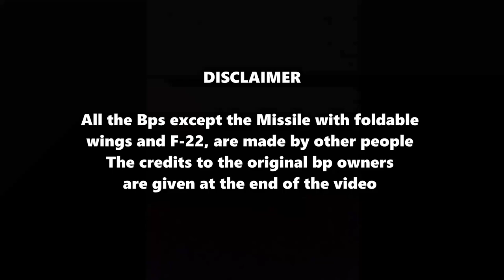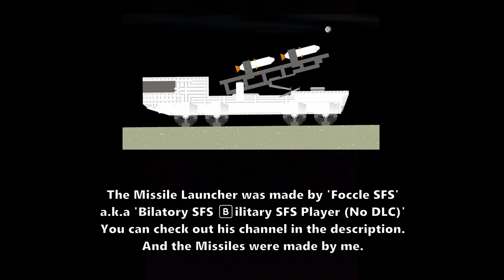Missile with Foldable Wings V2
This is a short movie on my foldable wings missile. Thanks to all the blueprint owners who gave their masterpieces for this video, this video was not possible without them! So make sure to check them out!

•Missile with foldable wings - SFS GAMING

•The judgement day ship - By 东方星玹 and 喵克嘻

Modified by Calvin K.